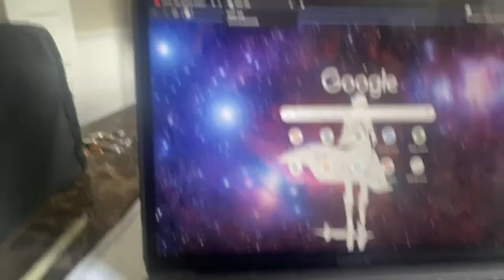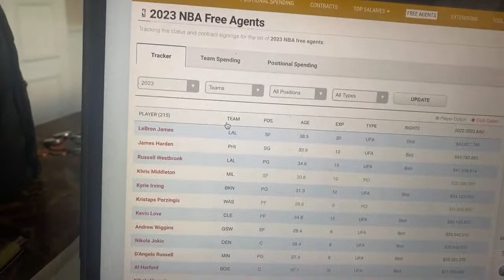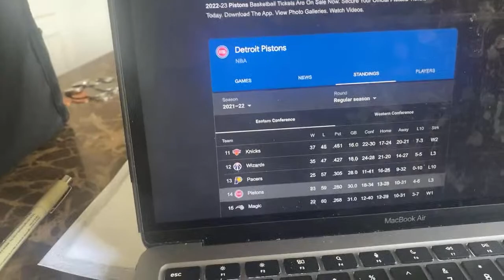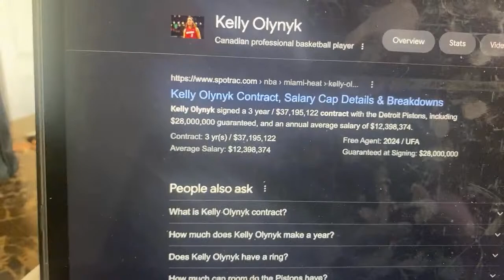Pistons trade for Noel & Burks!!!!